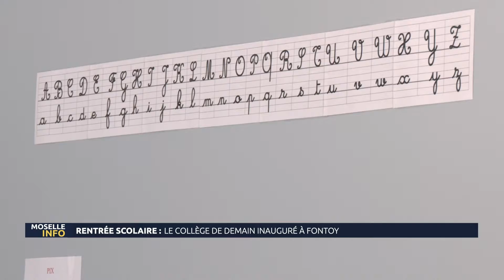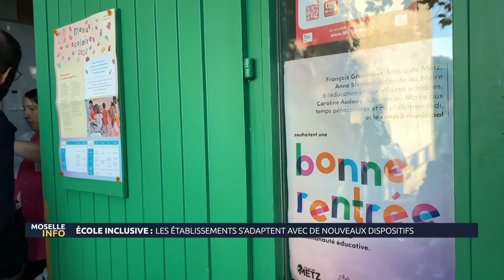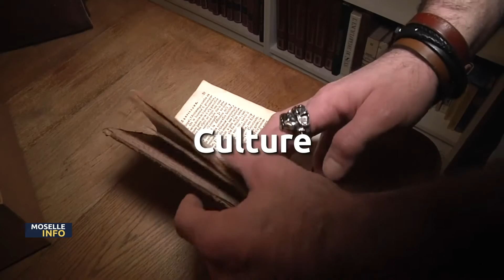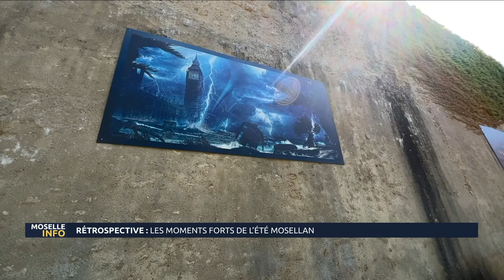Moselle Info : le journal du jeudi 1er septembre 2022